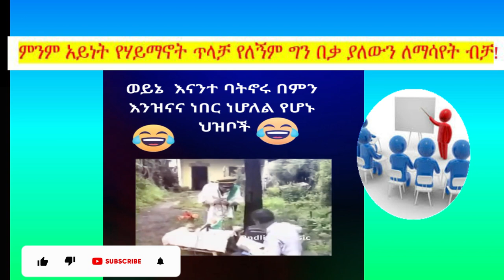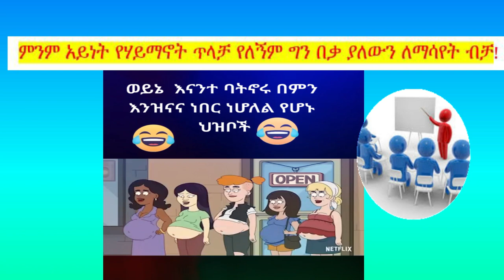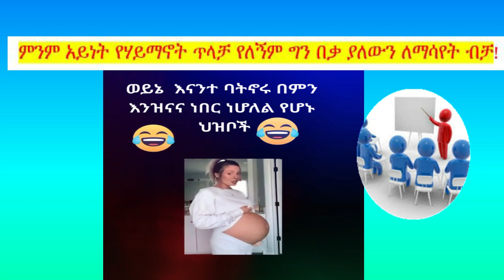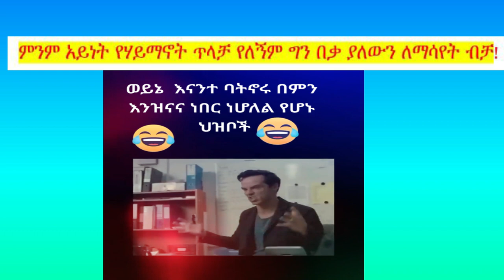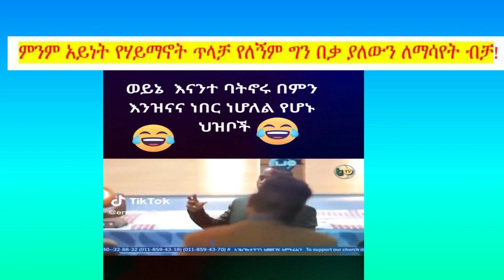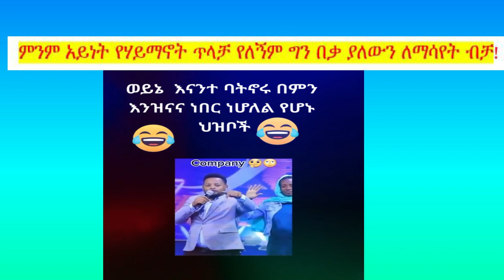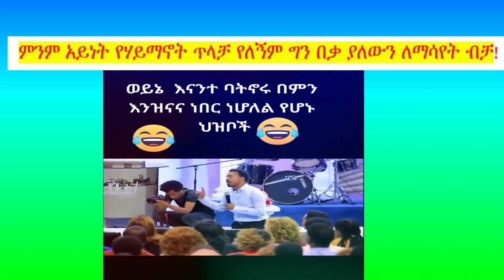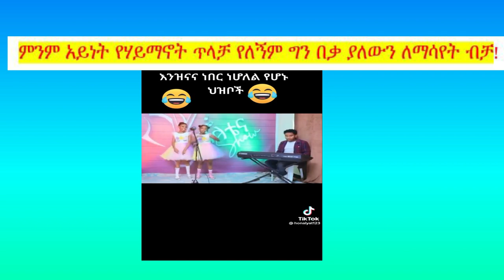ጉድ ሳይሰማ መስከረም አይጠባም | እዩ ጩፋ ወደ ሙስሊም ሃይማኖት ዞረ